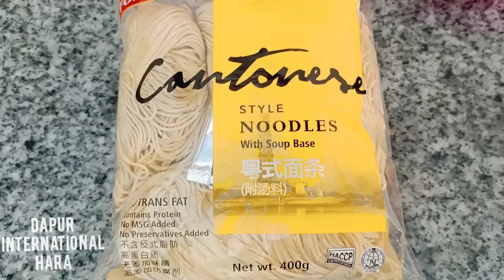Touring Dapur belakang Tabir ngevlog masak// Mie ayam special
hayy everyone

Hari ini special sy bawa kalian touring Dan masak bersama saya di Dapur

ini kesibukan belakang Tabir saya menyiapkan masakan...untuk para viewer tercinta 😀😀😀

ikutin terus yah .

SELAMAT menyaksikan 🤗🤗🤗